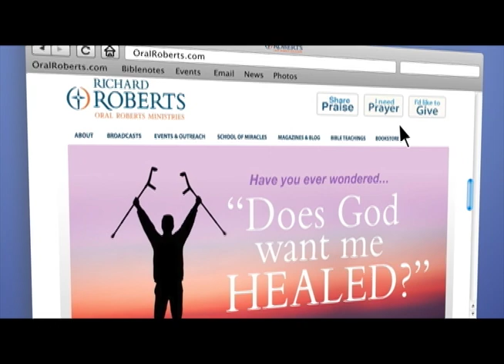Prayer for Children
Join Richard Roberts as he prays for your children.